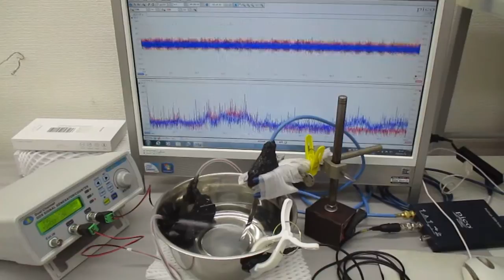超音波発振（スイープ発振・パルス発振）システム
２種類の超音波発振制御プローブによる、